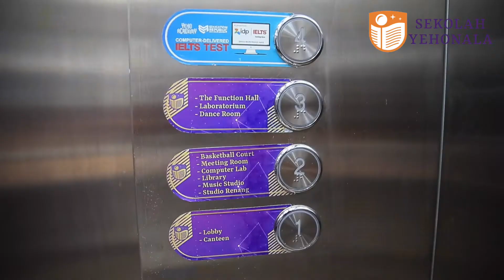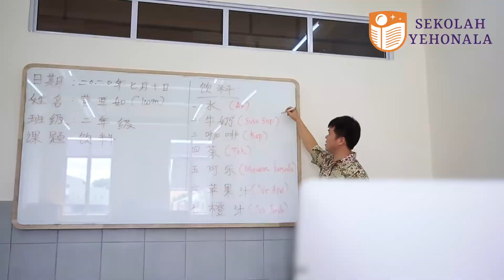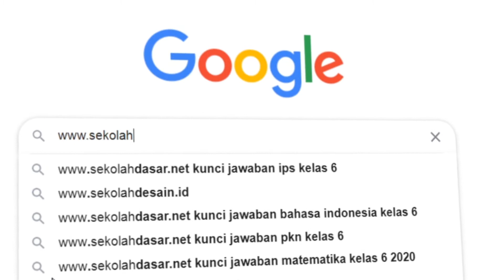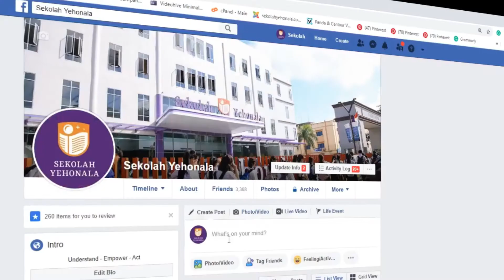Introducing YEHO 2020!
Here is our new video to mark the beginning of new academic year!
This year we have to adapt and change our way to deliver education to our students, we are so excited to introduce our brand new online sistem
Let's continue the learning journey of our children!